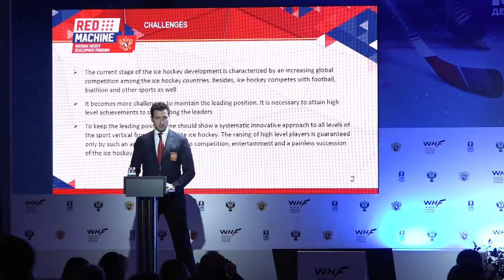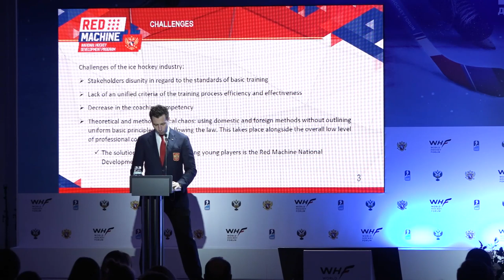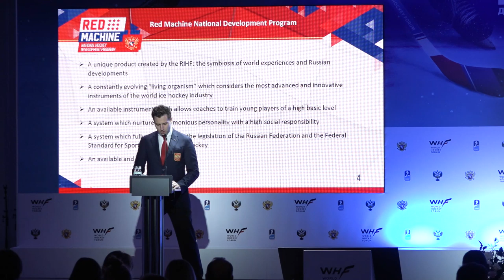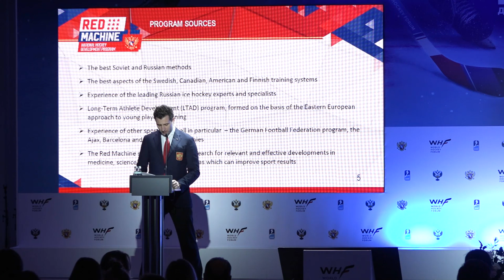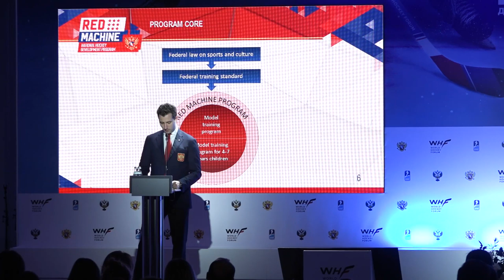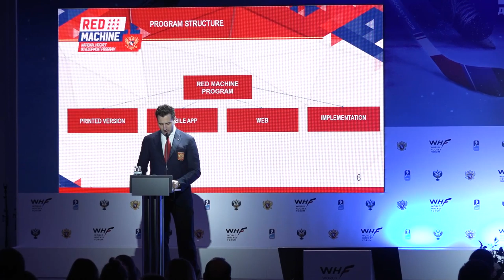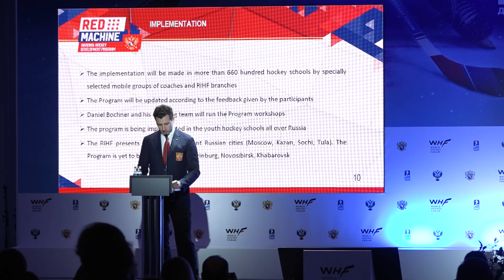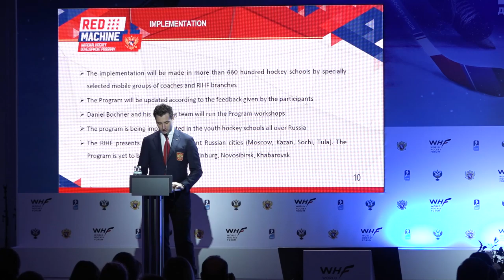WHF 2018 - Роман Ротенберг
Панельная дискуссия. "Как работают национальные программы подготовки хоккеистов в разных странах?" - Роман Ротенберг